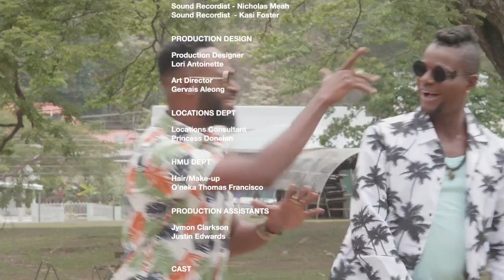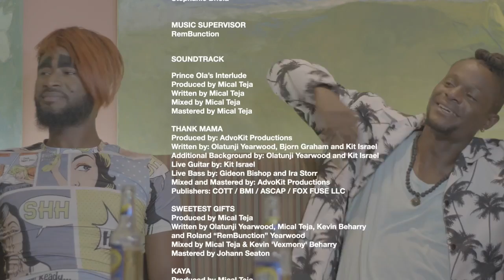Olatunji - "Thank Mama" (Official HD Video) [ Soca 2019 ]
Artist: Olatunji
Title: Thank Mama
Genre: Soca
Producer: AdvoKit Productions